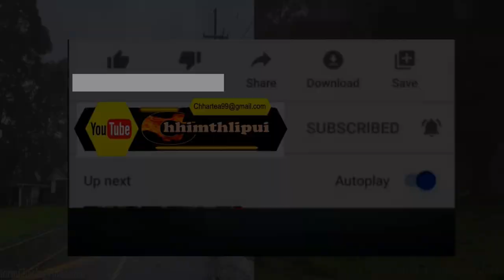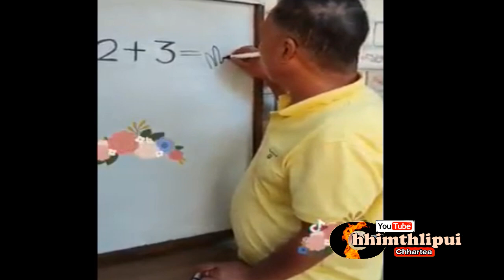VAWK LU MUKBANG....... THILDANG PAWH..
Chhimthlipui 9TH July 2023... Pathianni hi chu News te a tam lo bawk a, hetiang hian hlimna lam en leh phawt mai ang u aw..